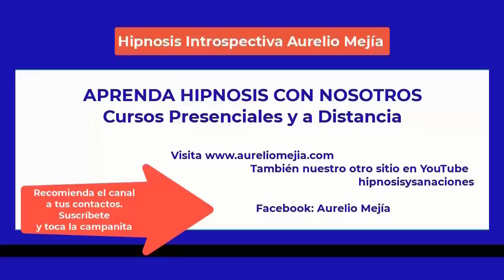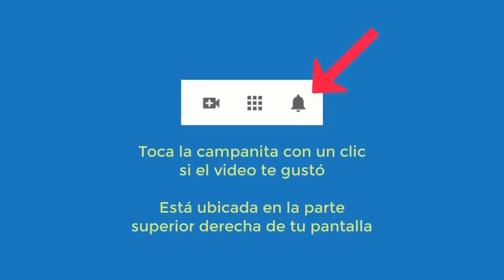5271 Aurelio Mejia hipnosis. Mi novio me compara con otra más ardiente, bloqueo sexual, celos, inseg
Hipnosis introspectiva por Aurelio Mejía a distancia, en línea por internet. Mi novio me compara con otra más ardiente, bloqueo sexual, celos, insegura, tristezas. 17 agosto 2022.